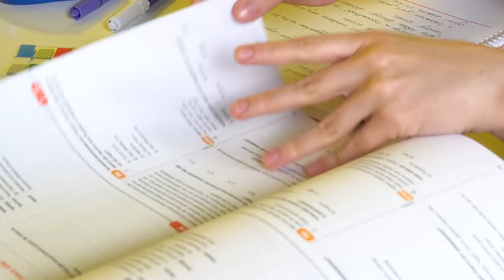DİKKAT! Yazılı Çalışma Notlarını Arkadaşlarınla Paylaşmalı mısın? 🙄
Not tutmak, ilkokuldan üniversiteye, okul hayatımızın en önemli parçalarından biri! Peki, özen gösterdiğimiz ve ilmek ilmek işlediğimiz bu ders notlarını arkadaşlarımızla paylaşmalı mıyız?  Cevabı bu videoda👆